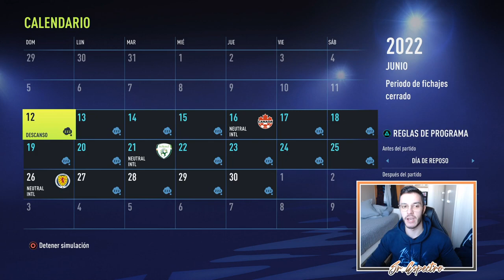🏆 EL FINAL DE LA PRIMERA TEMPORADA | MODO CARRERA FIFA 22 | MANCHESTER UNITED #14